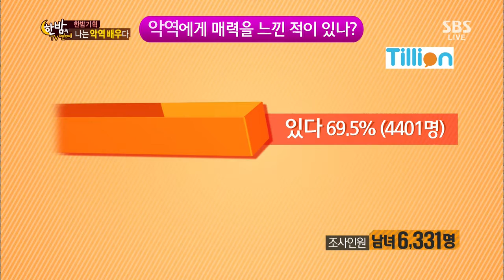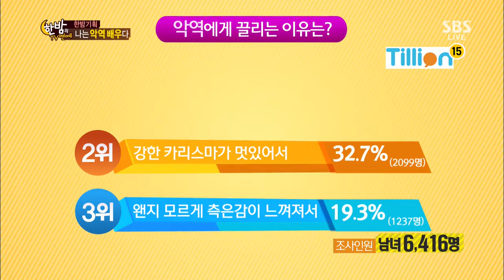한밤의 TV연예 20130724 #38(4)